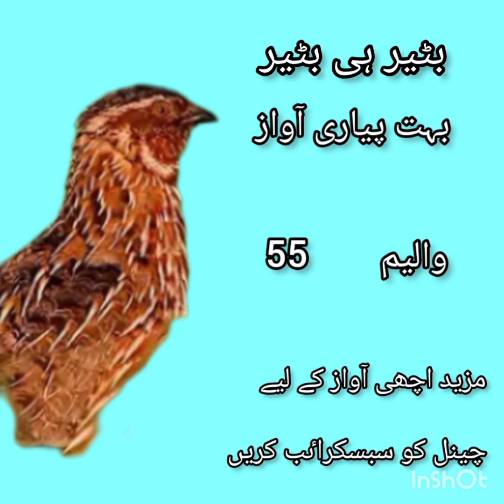#2023 batairkiawaz |comon batair quails | batair ki awaz| بٹیر کی آواز